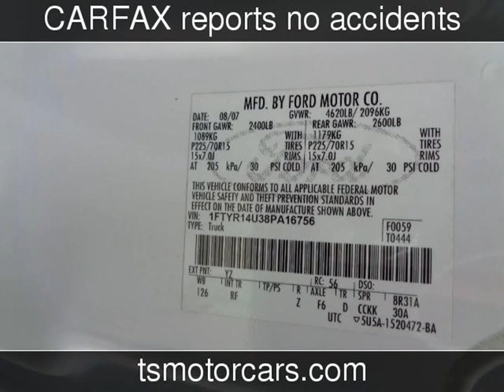2008 Ford Ranger XL Used Cars - Houston,TX - 2018-11-08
See more details about this used car This 2008 Ford Ranger XL with 148,166 miles is for sale at Texas Star Motors.